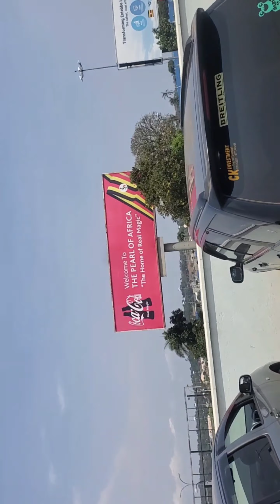Welcome to entebbe international Airport in Uganda